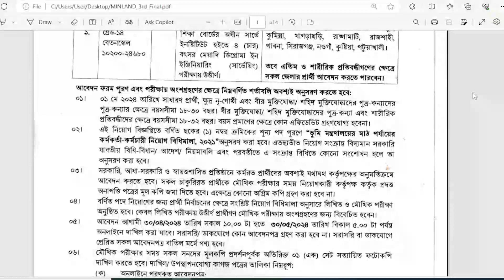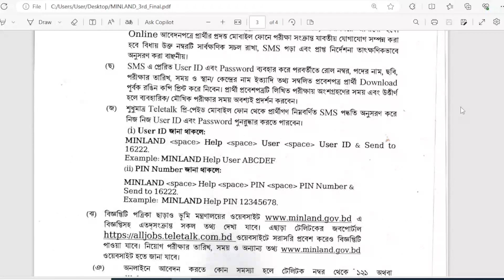ভূমি মন্ত্রণালয় নিয়োগ ২০২৪ | Ministry of Land Job Circular 2024